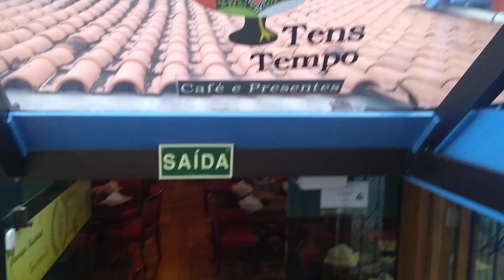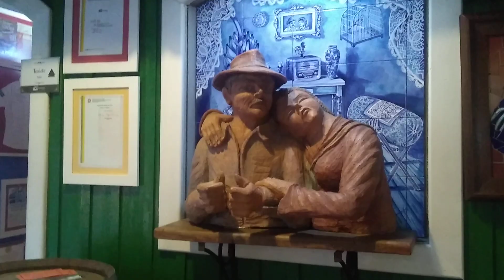RESTAURANTE QUE GUGA FREQUENTA SEMPRE OSTRADAMUS FLORIANOPOLIS SC